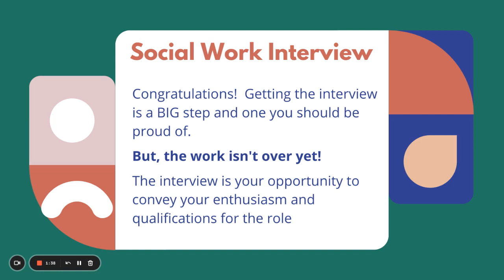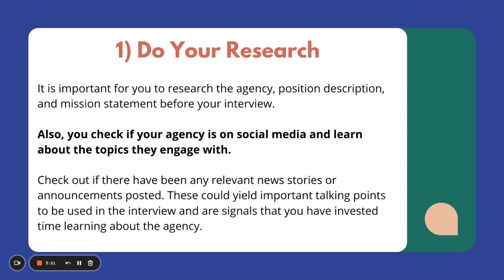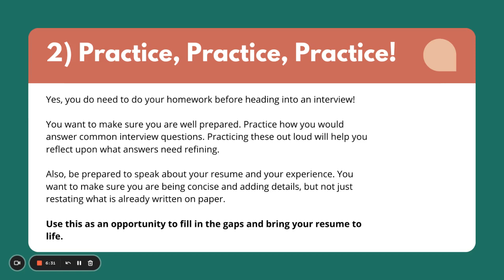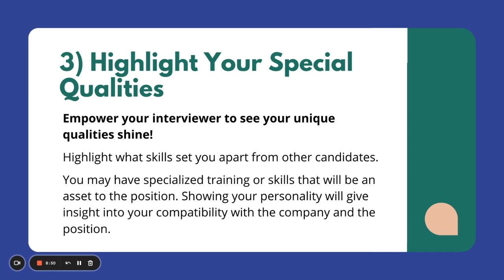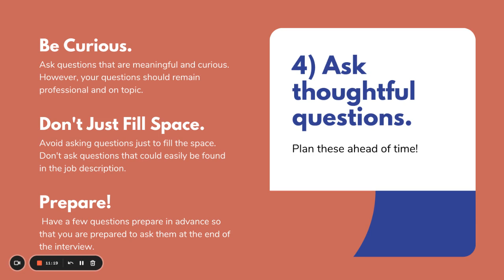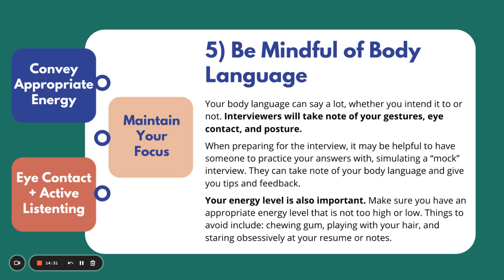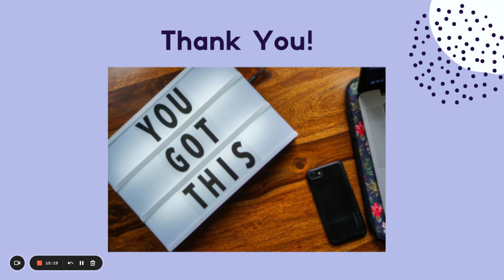Top 5 Social Work Interview Tips - Bachelors, Masters, and Clinical Jobs